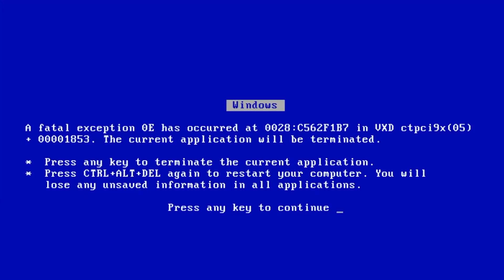GW2 - Mechanist is a Meme PvP Montage - Beta Week #3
My first attempt at creating a video montage. Feedback is appreciated.

Songs:
Everybody - Dutty Moonshine & Kid Kasino
Takin it Back - Dutty Moonshine
Fuzz Buzz - Soundroll
Funk - Leo Sokolovsky